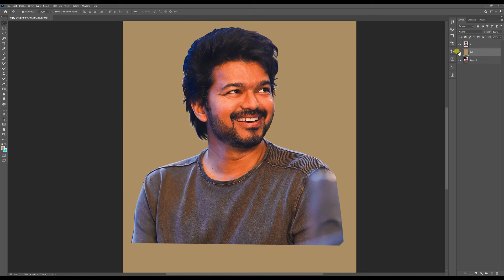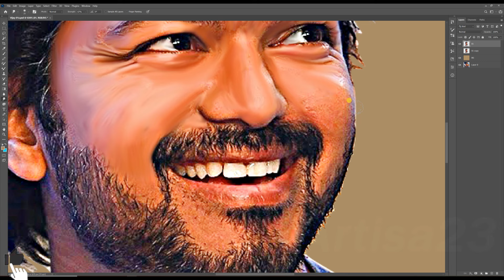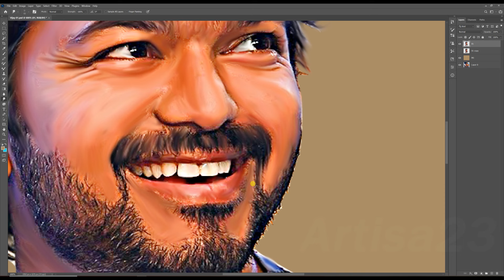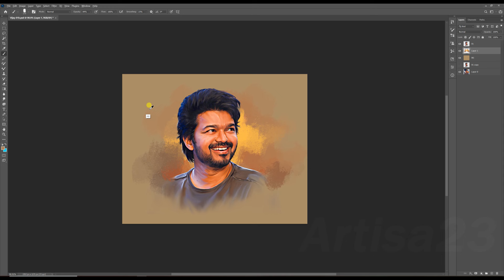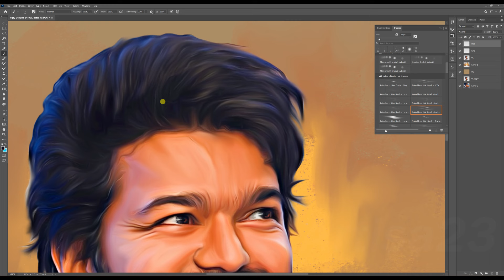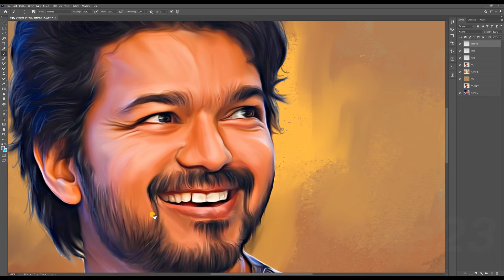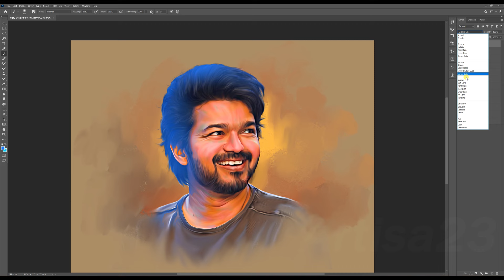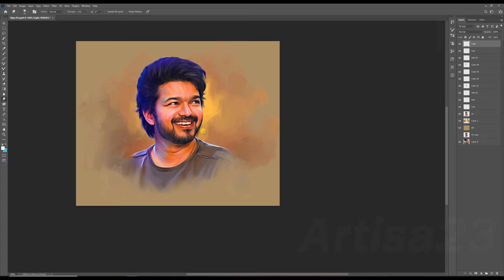How To Make a Digital Painting Thalapathy Vijay in Photoshop | Artisa 23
Artisa23

Artisa 23 is a Digital Art YouTube channel that helps you to learn Photoshop through a very high quality Photoshop tutorials.
You can learn with us a lot of amazing stuff about Smudge Art, Digital Art, Oil Painting Effects, Colorized B&W Photo Effects, Caricature Effects and more!

           -   -     -    -    -    -   -    -   *  *  * (  Order accepted  ) *  *  *  -   -    -    -    -    -    -